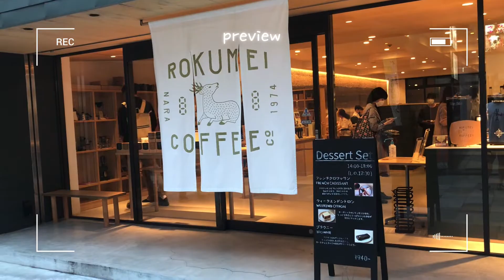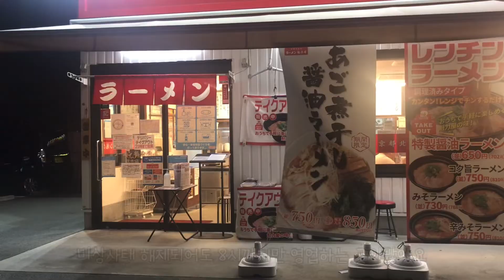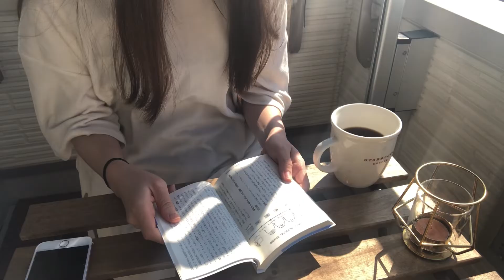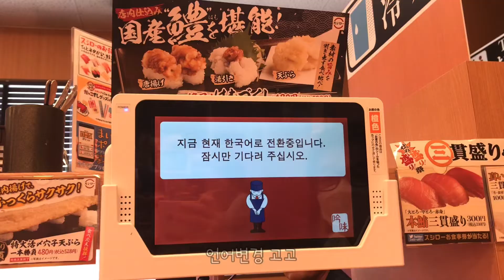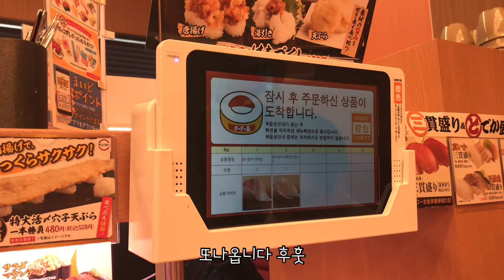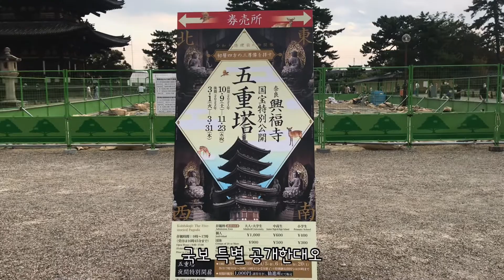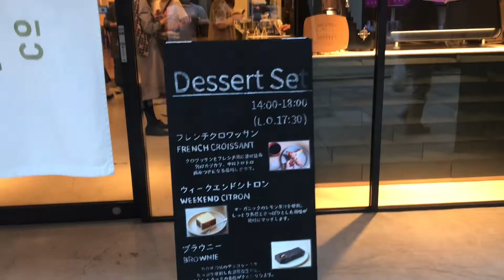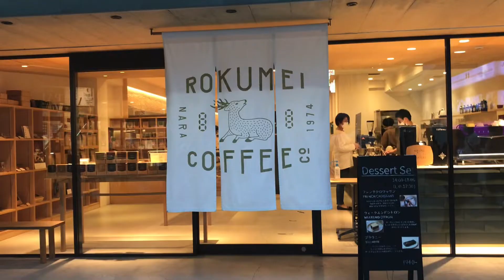오사카 브이로그 #51 | 일본 소도시 나라 나들이 (feat.사슴🦌) / 무료 일본 정원 요시키엔 / 브라우니가 맛있는 로쿠메이카페 / 일본 직장인 브이로그 / 월남쌈 도시락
안녕하세오 ʕ•̮͡•ʔ
근교 외출다녀온 일상과 집에서 맛난거 먹고
도시락싸서 출근하는 평범한 일상입니다 :-)

재밌게봐주시면 감사하겠습니당ღ